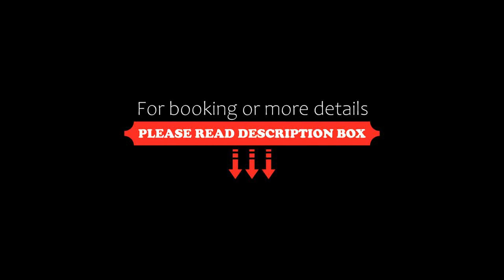Hotel Kingston, Manāli, India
About Property:
Hotel Kingston is situated in Manāli, 7 km from Manu Temple and 17 km from Solang Valley. The property is around 6.4 km from Hidimba Devi Temple, 5.1 km from Tibetan Monastery and 5.3 km from Circuit House. The accommodation features a 24-hour front desk and room service for guests.
At the hotel, the rooms are equipped with a terrace. At Hotel Kingston, rooms come with air conditioning and a flat-screen TV.
Aleo is 1.8 km from the acco...
Property Type: Hotel
Address: , opposite Anant Maya resVillage Shuru, Manali Kullu, Kullu, 175131 Manāli, India
Searching For
1. Hotel Kingston - Manāli - India
2. Hotel Kingston - Manāli - India Address
3. Hotel Kingston - Manāli - India Rooms
4. Hotel Kingston - Manāli - India Amenities
5. Hotel Kingston - Manāli - India Offers and Deals
Audio Credit:
Track Title: Reasons To Hope
Artist: Reed Mathis